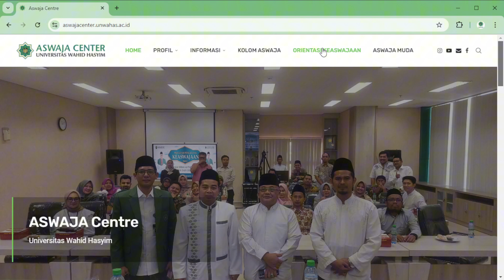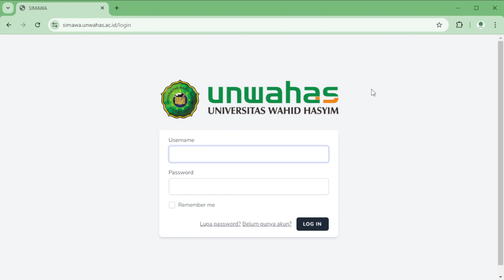TUTORIAL PENDAFTARAN ORIENTASI KEASWAJAAN | UNWAHAS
Cara mendaftar Kegiatan Orientasi Keaswajaan bagi Mahasiswa baru Universitas Wahid Hasyim Unwahas.